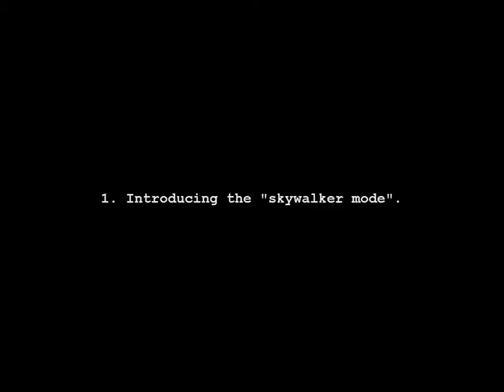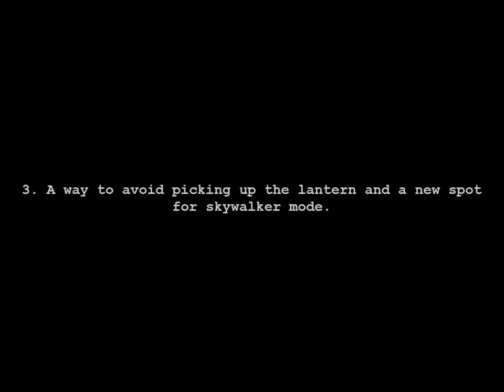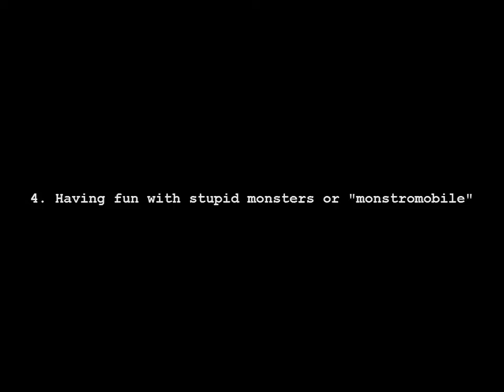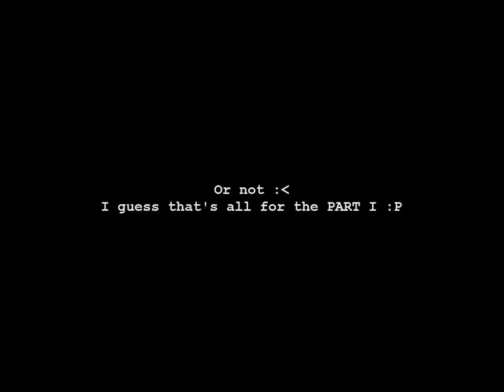Amnesia The Dark Descent: Bugs/Tricks Gallery, Part I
A couple of bugs/trick I have found. For the darkness challenge, check 1:32
Audio1: Edvin Marton -- Bitter Sweet Symphony
Audio2: MediEvil OST -- Comedy Corpses